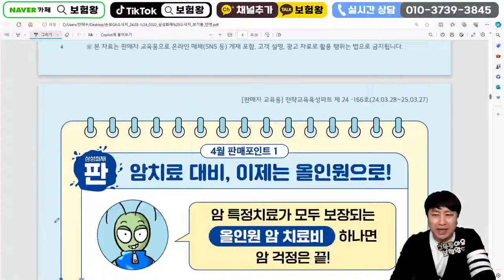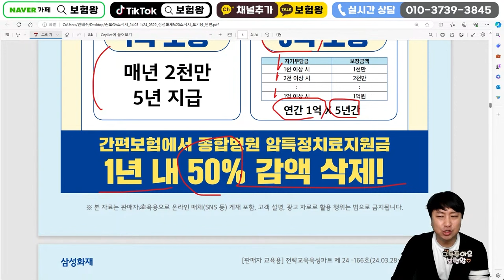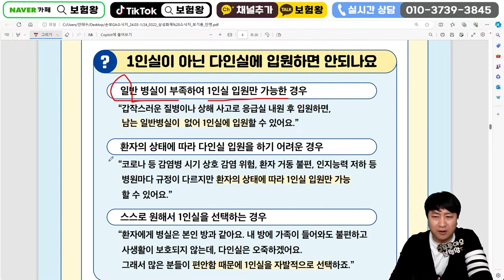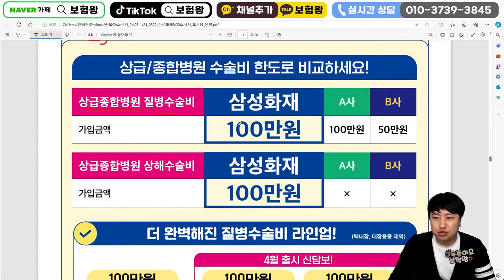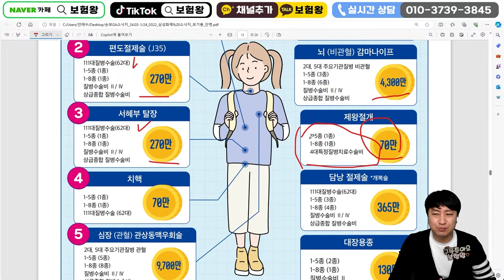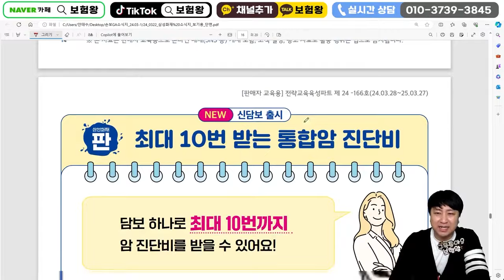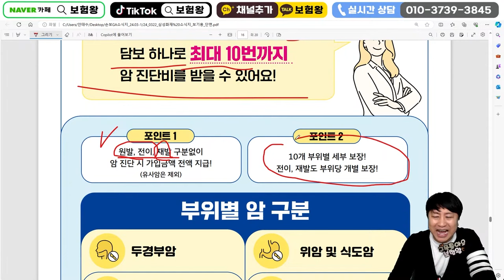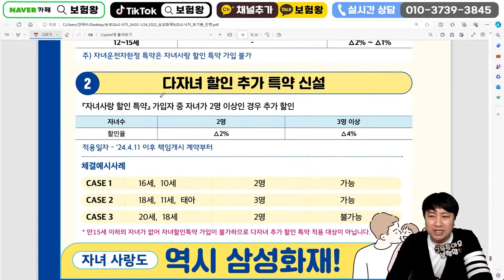4월 삼성화재 신상품이슈안내!! (암주요치료비 1년 1년내100%보장)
안녕하세요~~

삼성화재 신상품이슈안내 올려드립니다

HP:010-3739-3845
카톡친구추가:r2an
카톡플러스친구:보험왕검색